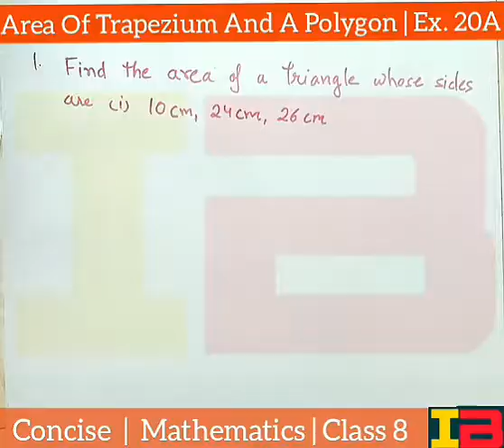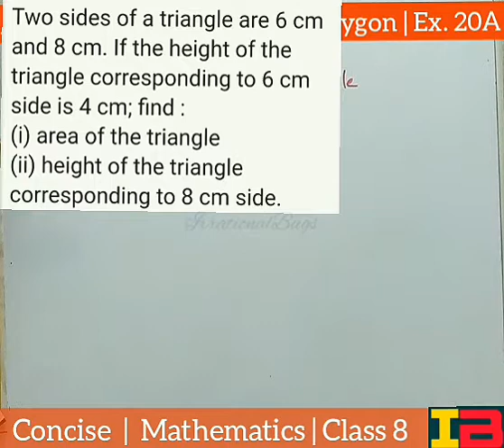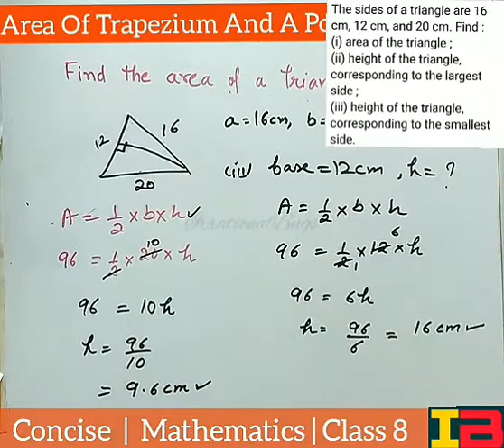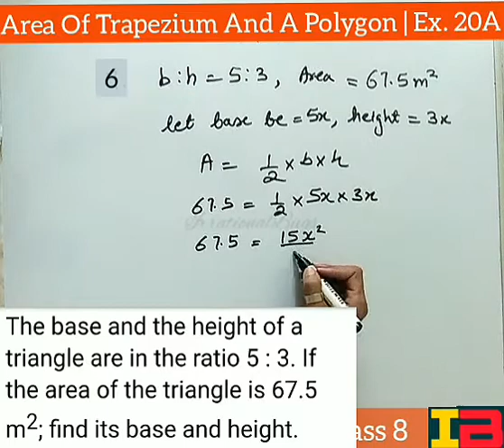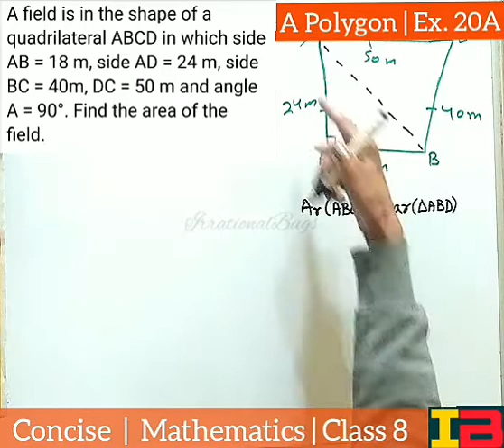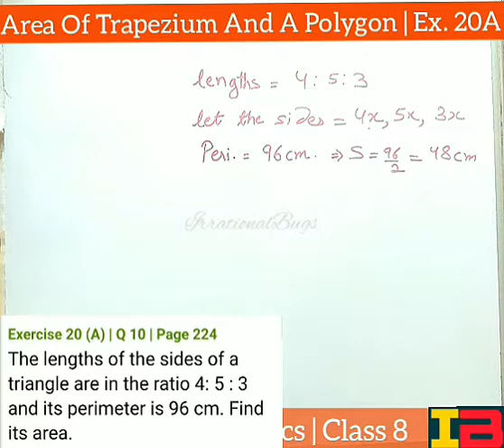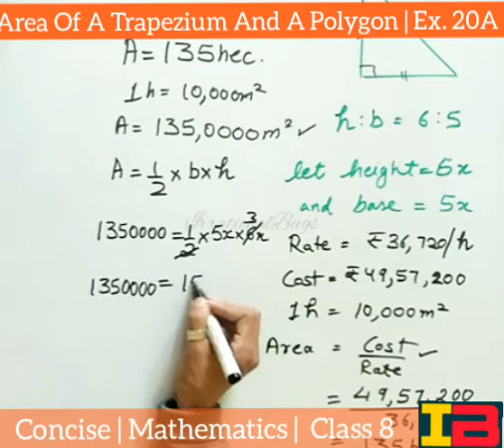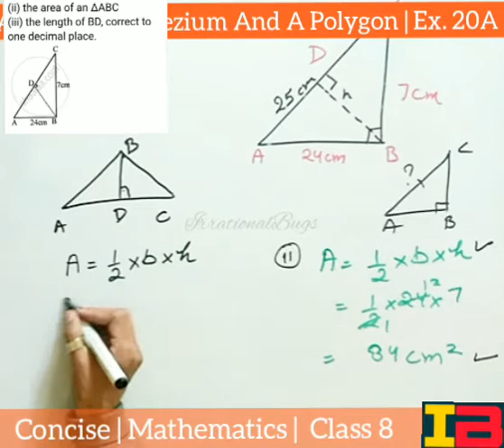SELINA-8 | EX. 20A | AREA OF TRAPEZIUM & A POLYGON Lecture by Bakshi Mamta Chhibbar